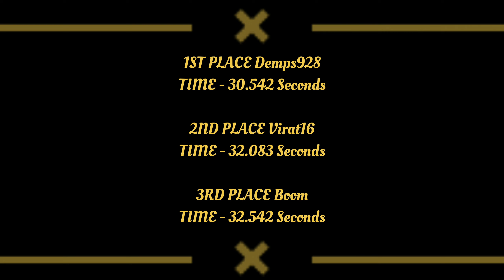DUEL CHALLENGE SEASON 19 | CHALLENGE 3 | MARVEL CONTEST OF CHAMPIONS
Duel Challenge Season 19 Challenge 3

If you have any questions, Ask in comment section

Intro created by Kailash udhani